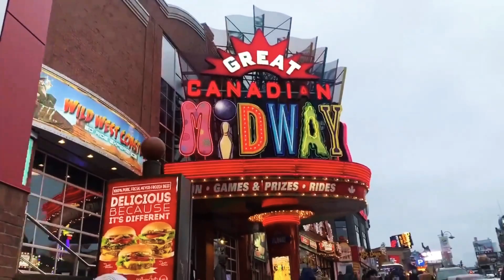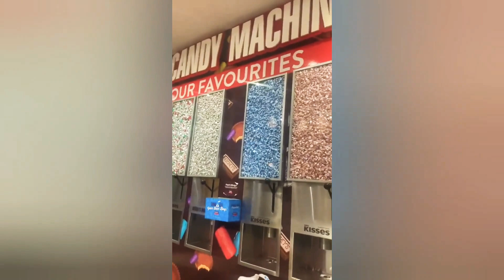Niagara falls at night and tour on the town